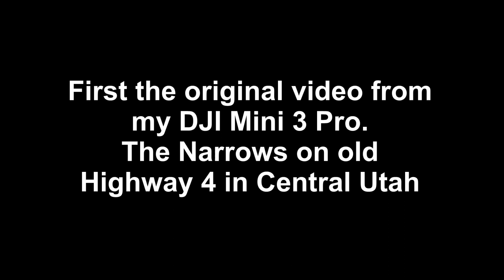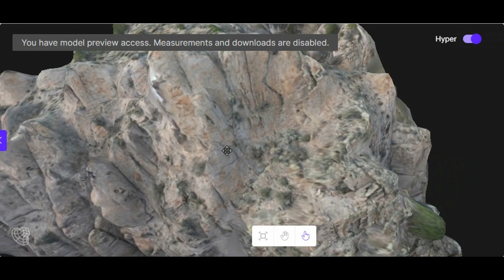DJI Mini 3 Pro video turned into a 3D rendering. Simple and fast!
To me this unimpressive video is actually impressive.
This video I made shortly after I purchased my DJI Mini 3 Pro.  I had gone up to the narrows on old Highway 4 in Central Utah to fly around the cliff.
The video was not or intended to be used for a 3D rendering of the canyon.
Today I found out about a web site (Skybrowse.com) that can take just about any video, and turn it into a 3D model.
I'm going to have to find a house, or a building, or something to fly around with the intent of making a 3D model to see how much better it can get!